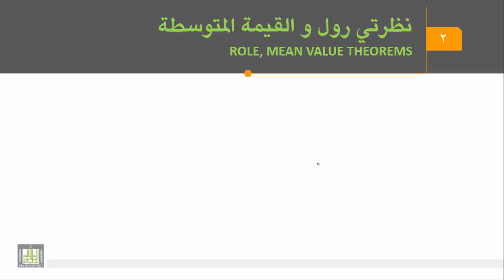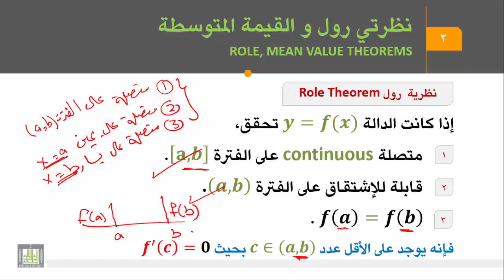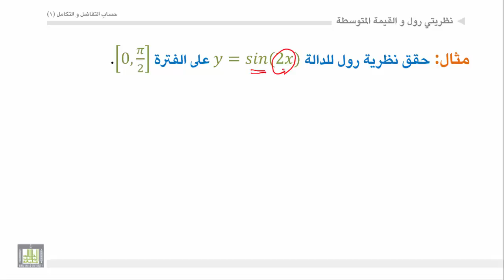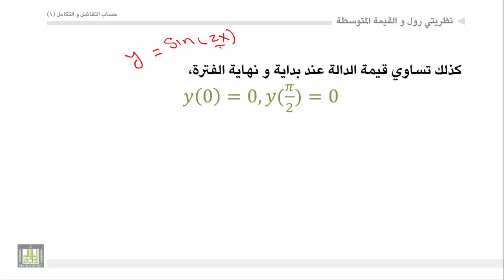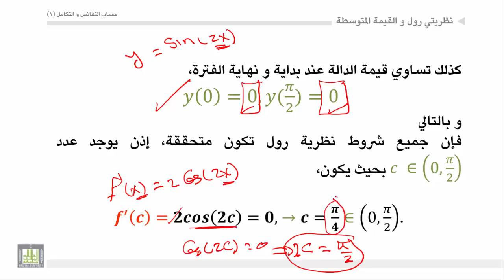حساب التفاضل والتكامل - الوحدة 5 : نظرية رول - 1 - Role theorem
المقررات المفتوحة
نظرية رول- مثال.